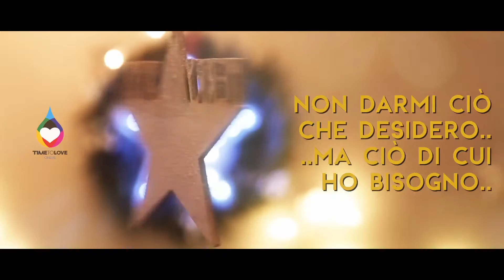AUGURI DI NATALE - TIMETOLOVE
Attraverso le parole di un celebre racconto,
i nostri ragazzi augurano Buon Natale e Felice Anno nuovo a tutti coloro che hanno deciso di sostenere TIMETOLOVE e i loro progetti.

Ci rivediamo l'anno prossimo,
carichi di novità!

Video by EVXFilm | Enrico Venturi